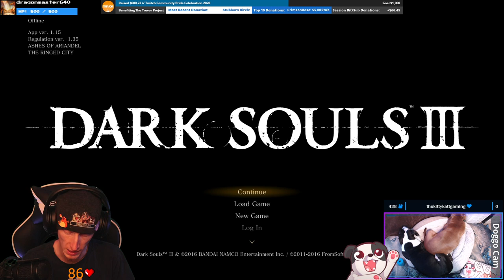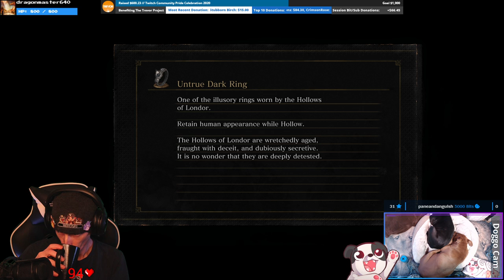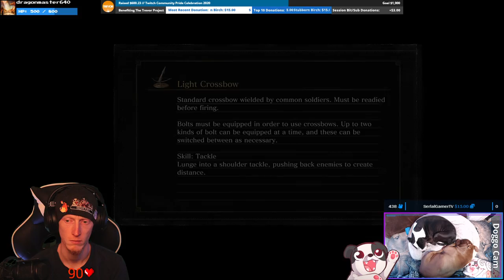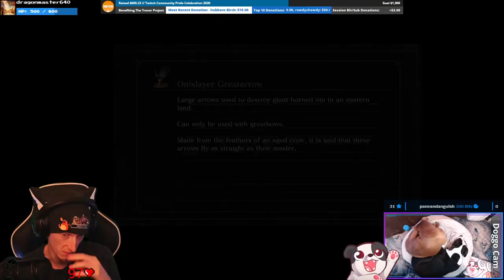Ringed City, Here We Come! | Dark Souls III #16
This place is BEAUTIFUL but the mechanics are [censored]